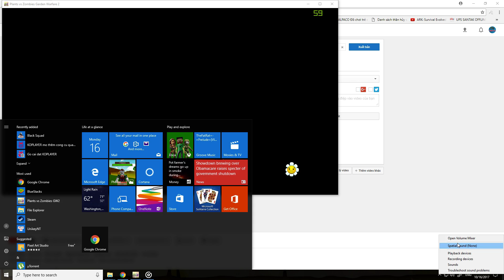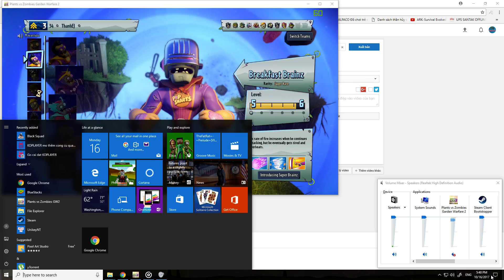Plants Vs Zombies 2 3D - Hoa Quả Nổi Giận 2 3D: SIÊU NHÂN MÁY NƯỚNG BÁNH #57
Plants vs Zombies là một trò chơi điện tử dạng phòng thủ tháp (tower defense) được PopCap Games phát triển và phát hành lần đầu cho hệ điều hành Microsoft Windows và OS X. Về mặt tổng quan người chơi sẽ sắm vai chủ một ngôi nhà và sử dụng các loại cây khác nhau để ngăn chặn đội quân zombie đột nhập và "ăn mất não của mình". Trò chơi được phát hành lần đầu vào ngày 5 tháng 5 năm 2009 và có mặt trên Steam trong cùng ngày. Trong tháng 2 năm 2010, một phiên bản dành cho iOS đã được phát hành, cùng một bản HD cho iPad. Đến ngày 18 tháng 1 năm 2011 PopCap cho ra mắt phiên bản với nội dung riêng dành cho Nintendo DS. Phiên bản cho PlayStation 3 được phát hành vào tháng 2 cùng năm bổ sung tính năng nhiều người chơi và các chế độ đối kháng như ở phiên bản dành cho Xbox 360. Một phiên bản cho hệ điều hành Android cũng đã được ra mắt trên Amazon Appstore vào ngày 31 tháng 5 năm 2012, và trên Android Market (nay là Google Play) vào ngày 14 tháng 12 năm 2011. Phiên bản cho BlackBerry PlayBook được phát hành vào ngày 16 tháng 2 năm 2012. Tiếp đó là một phiên bản cho điện thoại thông minh (smartphone) BlackBerry ra mắt trong tháng 1 năm 2013 theo sau sự xuất hiện của BlackBerry 10.b Ngoài ra, bản gốc trên hai hệ điều hành Windows và Mac đã được tái phát hành trong phiên bản Game of the Year chứa đựng thêm một số nội dung. Vào tháng 1 năm 2015 một phiên bản hỗ trợ quảng cáo miễn phí đã được phát hành cho iOS.